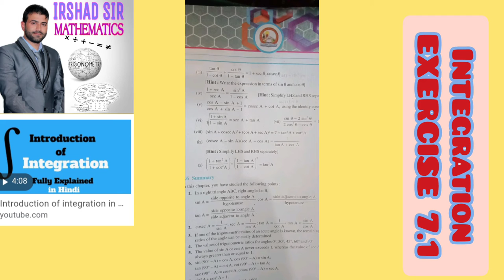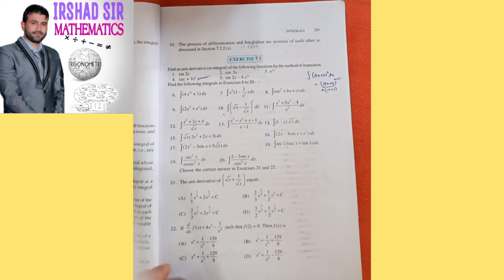EXERCISE 7.1 integration Question 6,7,8,9,10 class 12th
Indefinite integration...class 12th